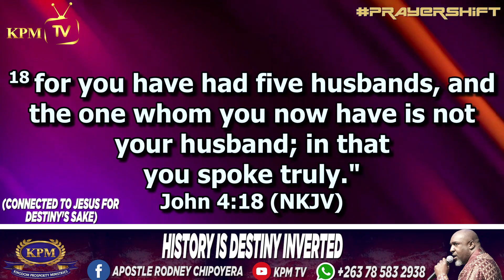HISTORY IS DESTINY INVERTED - APOSTLE RODNEY CHIPOYERA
Pinterest;https: //pin.it/25P4Lp0K4